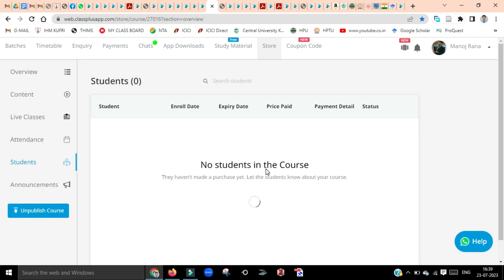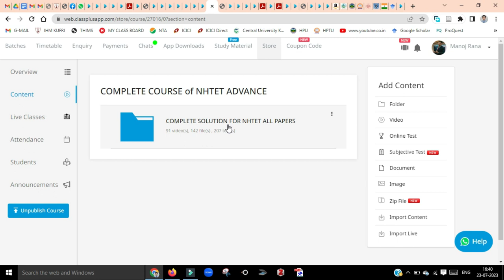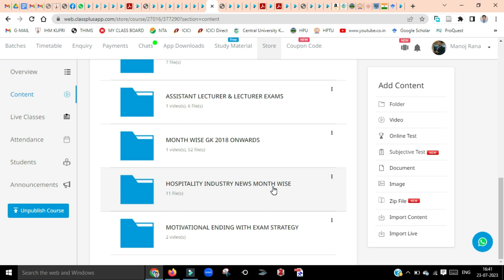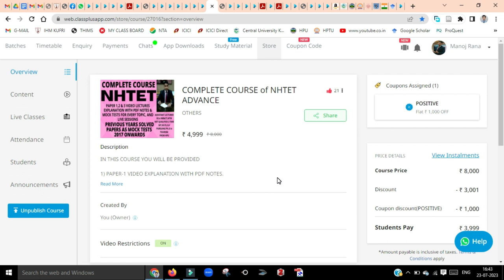NHTET 2023 STARTING 3rd Batch live classes NHTET Previous years question papers NHTET study material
Hello Everyone,

 NHTET 2023 / 3rd BATCH OF LIVE CLASSES STARTING Soon